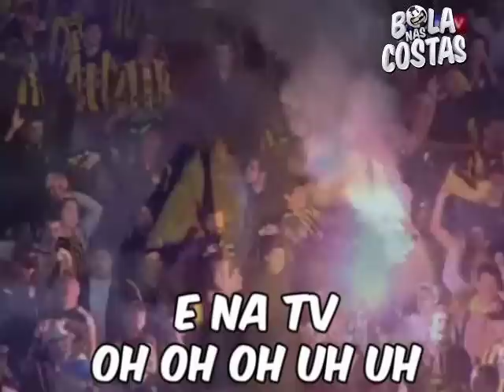Bola nas Costas: Peñarol na canela dos colorado